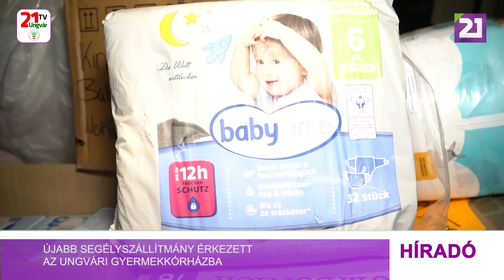Tv21 Ungvár - Újabb segélyszállítmány érkezett az ungvári gyermekkórházba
Éjszaka érkezett meg az ungvári gyermekkórházba Cap Andrea, a Tisza ETT igazgatójának kíséretében a hollandiai Barneveld város újabb segélyszállítmánya. A rakomány matracokat, párnákat, orvosi műszereket és higiéniai eszközöket tartalmazott.